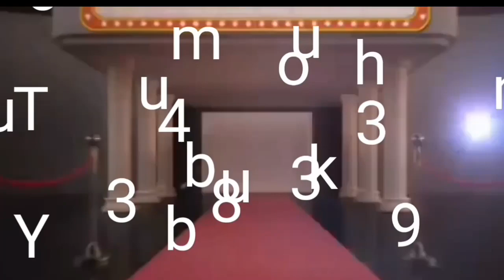Yau ma Ankuma shagon Gwagwarwa yakuma kashe Jamusawa Shagon yar biyat yazo